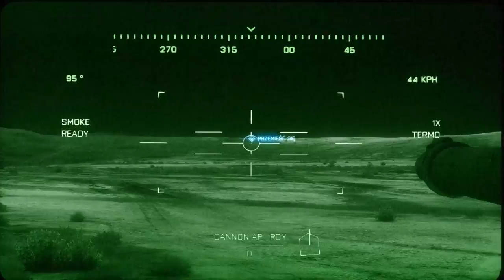Zagrajmy w Battlefield 3 #7 Rajd pancerny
Snajperzy z RPG - czyżby nowy, wielkokalibrowy "karabin" snajperski?

• Pytania? Opis kanału i FAQ

Audiovisuals from recorded game belong to Electronic Arts.